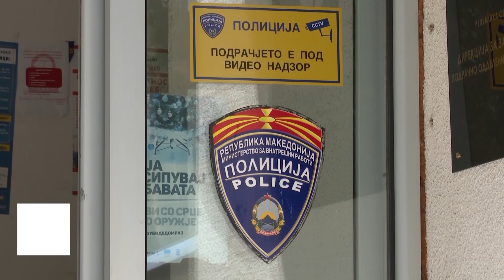Притвор за 39 годишник кој ги нападнал својата малолетна сестра и друг малолетник